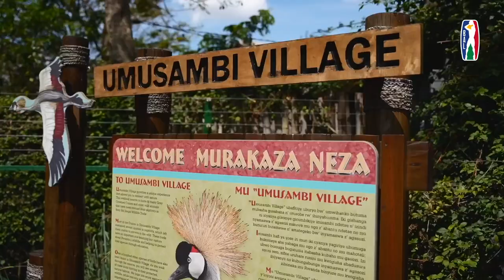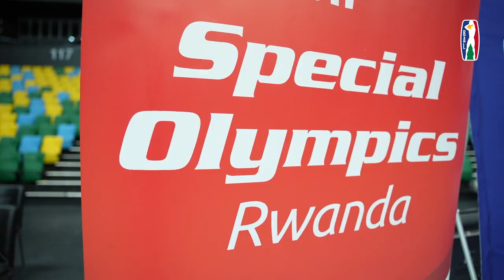S2 - FINALS Recap Kigali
Throwing it back to the fantastic journey of the 2022 BAL Finals in Kigali, Rwanda! From thrilling games to exciting ancillary events, Kigali delivered once again for the last leg of the second season crowning this time, Tunisia’s US Monastir as the ‘22 BAL Champion.

During the second BAL season, the 12 teams will be divided into two conferences of six teams each. Each conference will play a 15-game group phase during which each team will face the other five teams in its conference once. The top eight teams from the group phase will qualify for the BAL Playoffs, which will be single elimination in all three rounds.